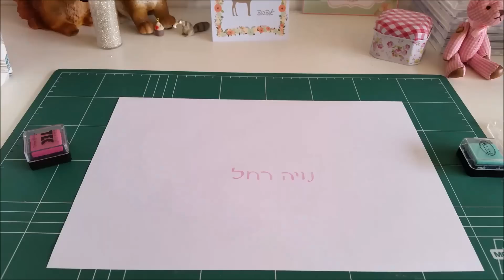איך מחתימים עם חותמות סיליקון שקופות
הדרכה למתחילות